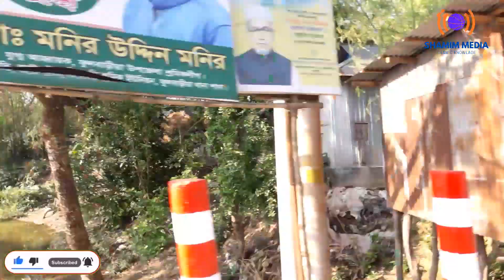Plant trees to save the environment | গাছ লাগান পরিবেশ বাঁচান | village blogger | Shamim Media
Your Support is The Motivation For Me To Make The Next Videos.

Shamim Media. He is a popular Islamic singer of Bangladesh, he works at Udayan Shilpigosthi Gosti & he is Top singer of Shamim Media. This song are very motivational. This song inspire people to Sacrifice her self for other’s people.

Hope you will enjoy our exclusive Hamd, Naat, Islamic Nasheed, Bangla Islamic Gojol, islamic Gojol, Vlog more Islamic Songs and video on our Youtube channel.